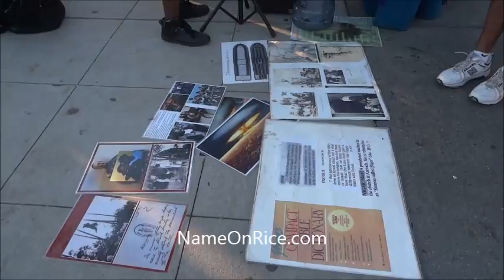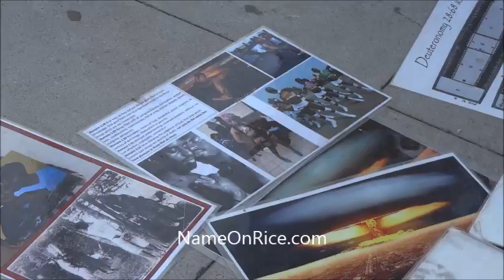WHITE JEWS MEET BLACK JEWS VENICE BEACH CALIF SEPT 20, 2014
WHITE JEWS BLACK JEWS.  FILMED BY NAME ON RICE.COM